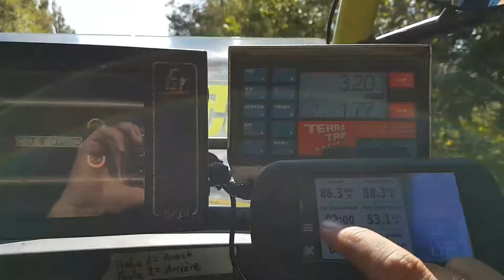Réglage de l'odomètre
L'odomètre est donc. réglé !